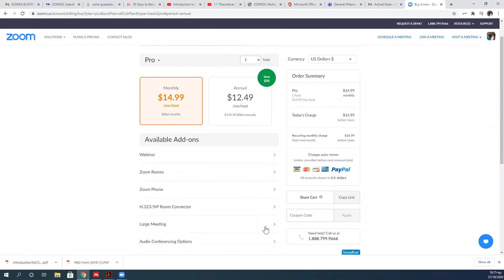To upgrade zoom account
να γορασεισ το ζοομ με τον μηνα